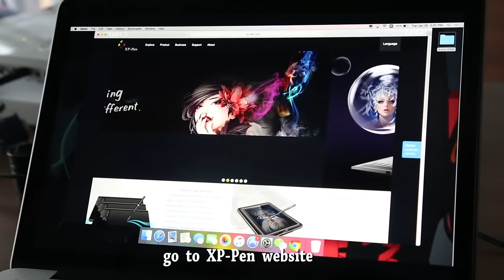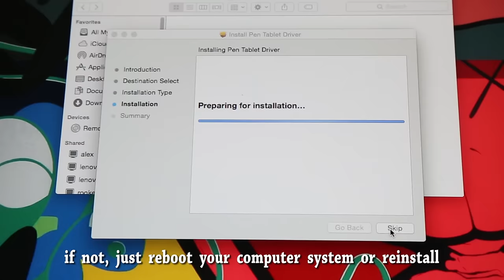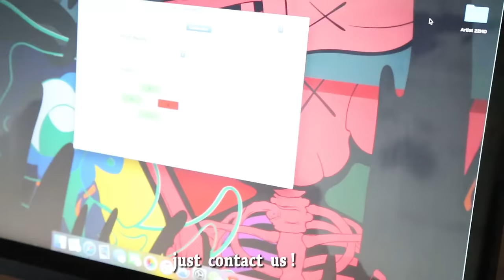How to set up XP-Pen Artist 22 HD,Artist 16/install XP-Pen Artist 22HD,Artist 16 driver on Mac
how to connect and install XP-Pen Artist 22HD's driver
Go here to get more details:
Here you can buy it!
Amazon us
Amazon ca
Amazon uk
Amazon fr
Amazon es
Amazon de